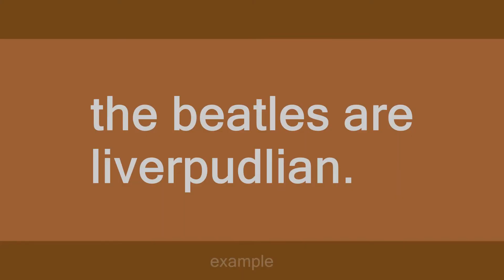liverpudlian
Slang flashcards: